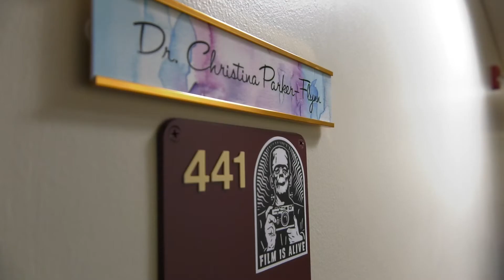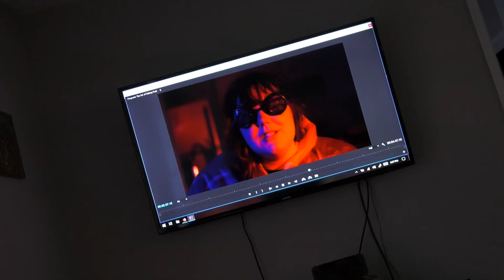We Are Film Club: Short Doc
Take a look at what the film cub is all about!